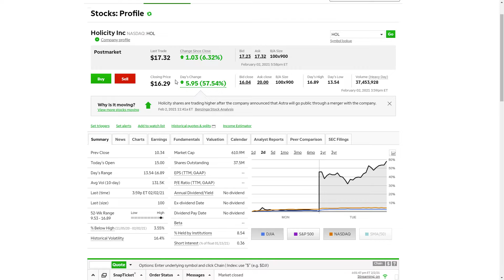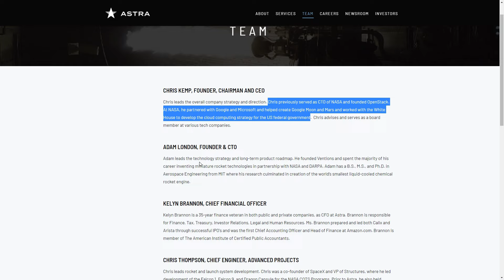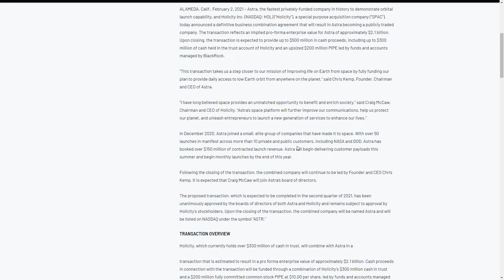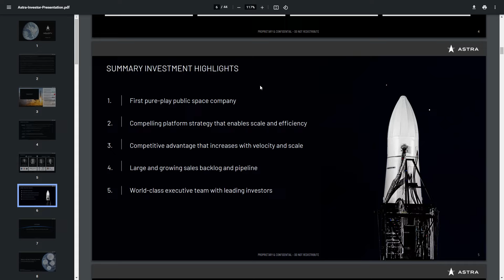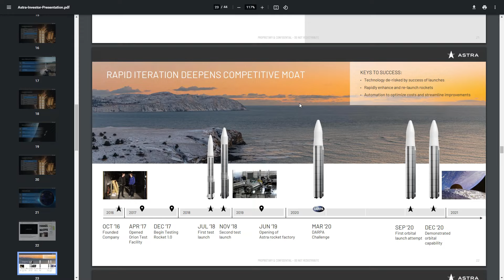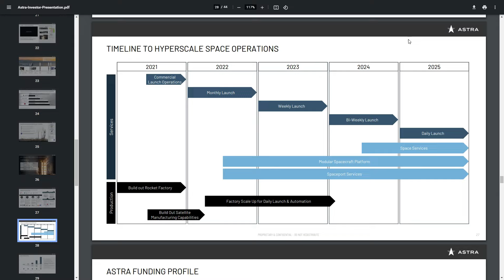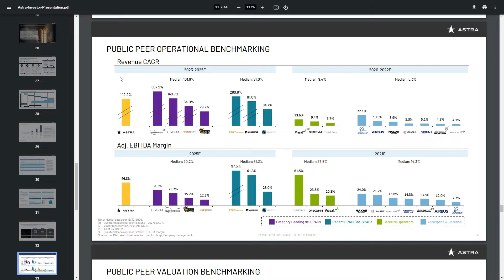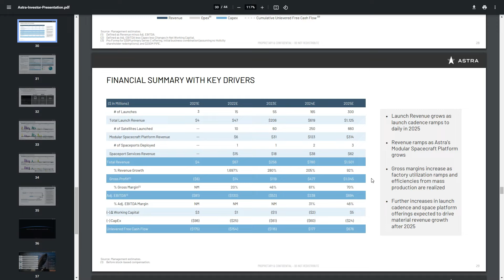Space SPAC Merger News: Holicity SPAC + Astra (Stock Review) $HOL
Holicity is the SPAC taking Astra public! This rocket launching company is looking to make huge profits by launching satellites. With the Space industry having continued hype due to Ark building their own ETF, $HOL is a hot SPAC right now that could rival SPCE as the true rocket on the market.